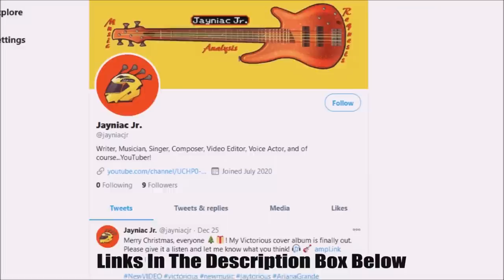Jaynalysis: Jade & Cat's Weird Dynamic